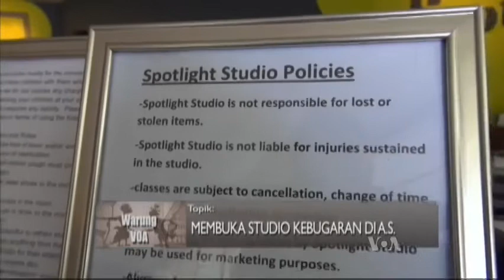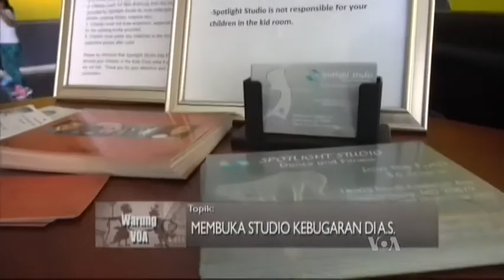Membuka Studio Kebugaran di AS (2) - Warung VOA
Masih di Warung VOA, Cak Supri dan Ning Nadia mengajak pemirsa berbincang-bincang dengan Mouriena Amalia, pemilik studio kebugaran "Spotlight Studio" di Maryland. Simak juga liputan menarik tentang menggabungkan unsur tari dengan olah raga bagi anak-anak di Rwanda di segmen ini.